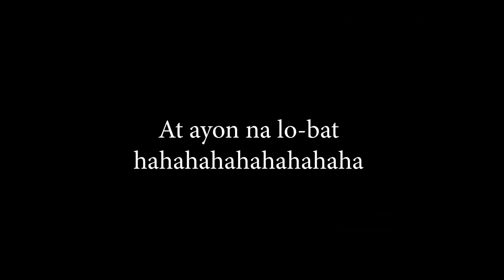Naisip ko lang ibalik si ChixV3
Biglaan lang to mga sir nakakamiss kasi hahaha!  wala sa plano hahah.. anyways enjoy mga masters!

Sana may kaunting kaalaman akong naishare sainyo mga idols..

Rs sa Bawat isa!

Para sa gusto mapa Shoutout gamitin lang ang

Gear i used:
Action camera: Sjcam Sj8 pro
Helmet: LS2 Rookie
Helmet: KYT NF-R Artwork yellow/grey
Camera: Nikon D3100

Ride safe!